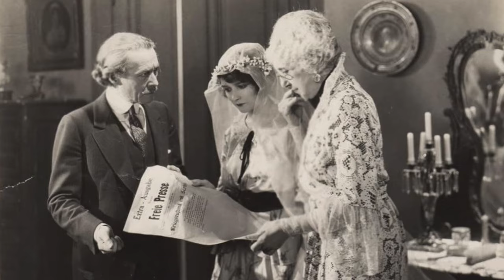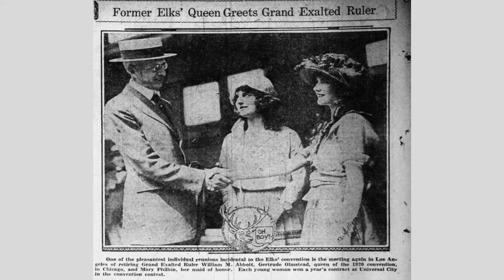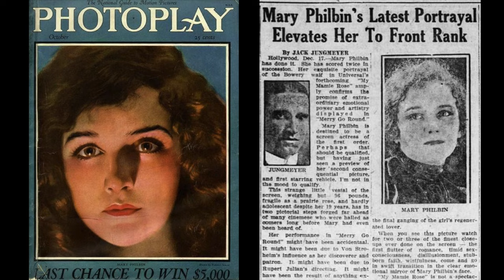The Life of Phantom of the Opera Star (and Family Friend) Mary Philbin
Mary Philbin is one of the great female icons of the silent era, and she also happened to be close friends with my family! It's because of my family - the Laemmles - that Mary got her contract with Universal and made the move from Chicago to Hollywood. Though she appeared in many great films over the next decade, including the classic Phantom of the Opera, she was never able to break free of her mother's control, and she would spend the last 60 years of her life mostly alone.

Clubhouse: @AntoniaCarlotta

Antonia Carlotta
United States